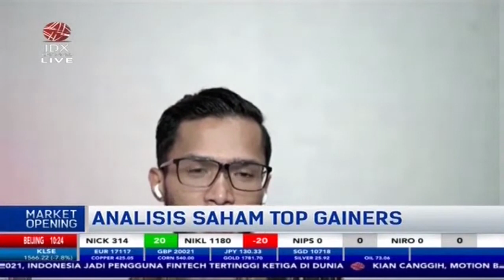Investor Wajib Nonton! Analisis Saham Top Gainers